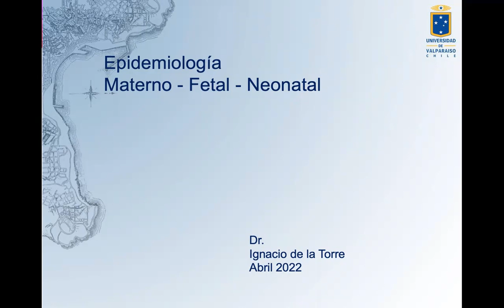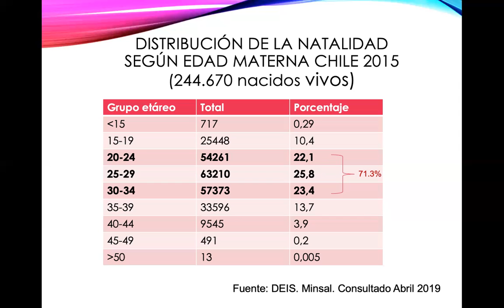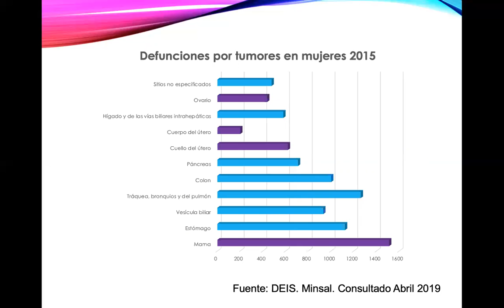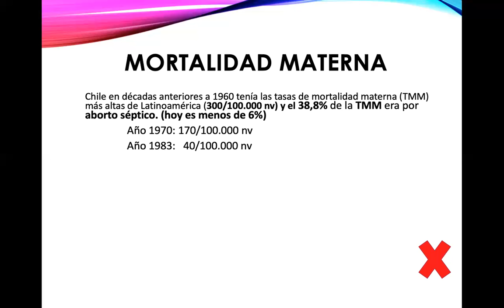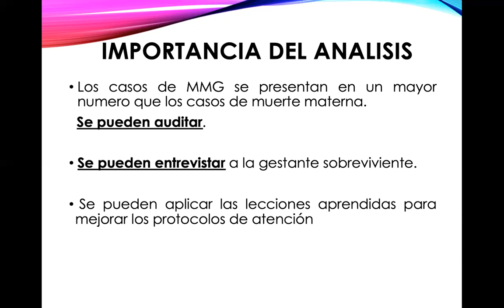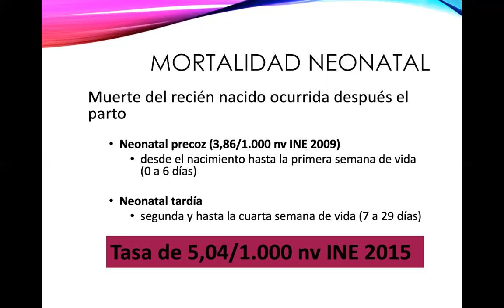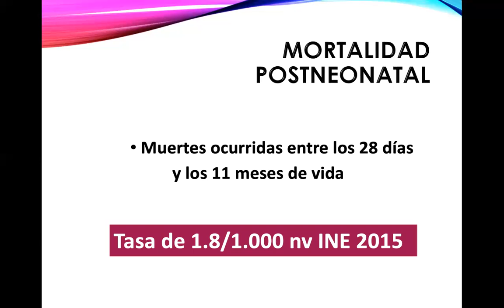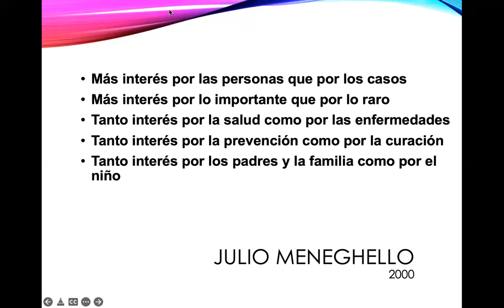Epidemiología Materna y Perinatal // Dr. De la Torre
Clinica de la Mujer 2022